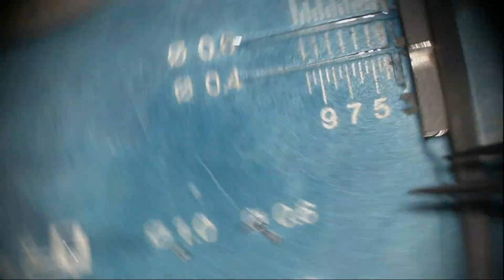Right stapedotomy: Thick Footplate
An endaural approach to perform a right laser and skeeter drill assisted stapedotomy. Saucerisation of the stapedotomy was required due to the thickness of the footplate. A 4.5x0.5mm Nitinol piston was used. The procedure was carried out under assisted local anaesthetic, with the brief pause toward the end of the video the time taken to perform a whisper test.